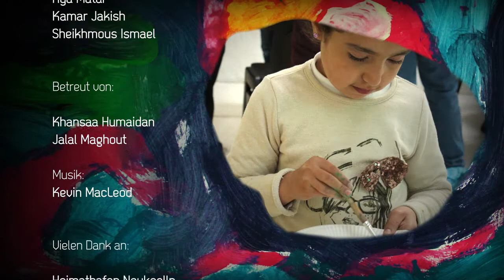FUTUROUS CHILDREN Wir kommen aus der Zukunft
short animation movie by Jalal Maghout
with the assistance of Khansaa Humaidan
created for FOCUS SYRIA, an event by LILA RISIKO SCHACHMATT in cooperation with suite42 and Heimathafen Neukoelln